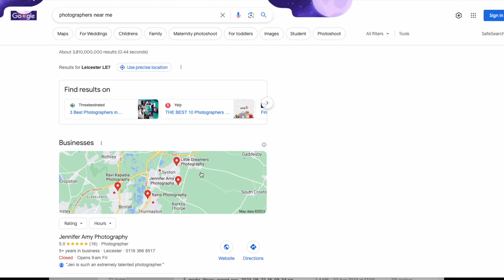Local SEO Google My Business - SEO Boost Part 11 - Search Engine Optimisation SEO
Local SEO Google My Business - SEO Boost Part 11 - Search Engine Optimisation